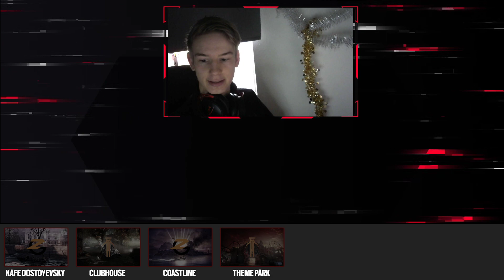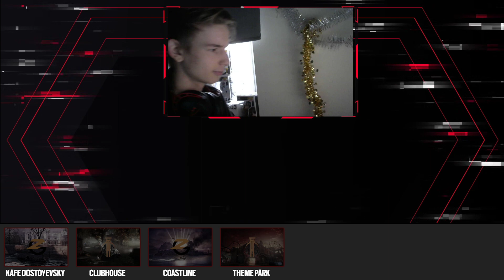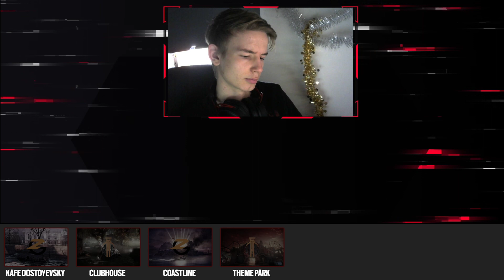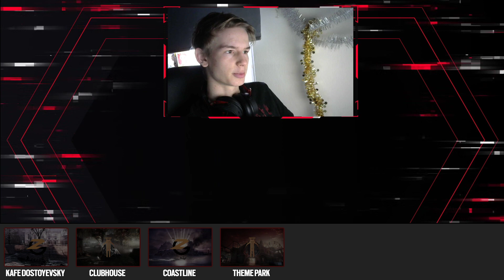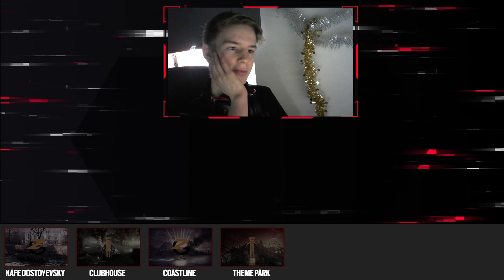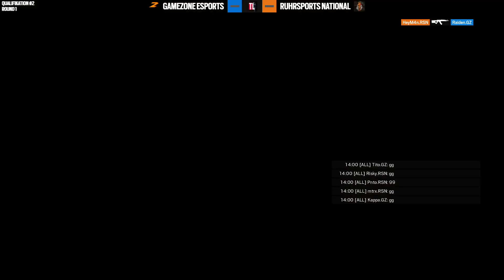Ruhrsports National vs GameZone Esports | Talent Leageu | Q2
Pr0text